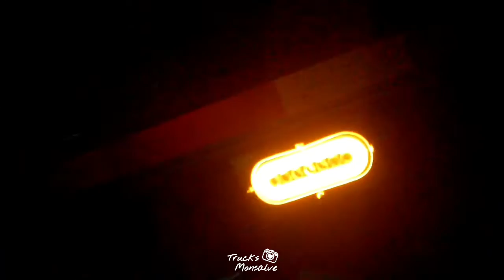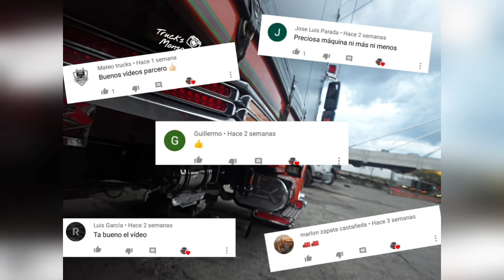camión international 4700 colombiano🚛🔥especial mil suscriptores🇨🇴🤠🚛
especial de los mil suscriptores espero les guste el video no olviden darle like🇨🇴🔥🤠

siganme en🚛🤠🇨🇴

al final del video envio saludos a todas esas personas que an comentado en mis videos y muestro el proceso que tuvo el dina en su cambio de carroceria🔥🇨🇴